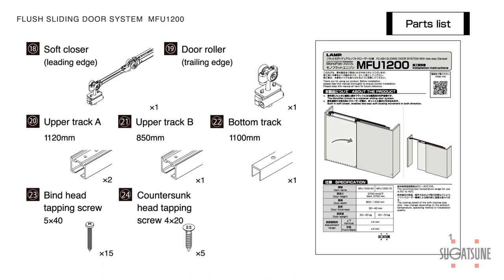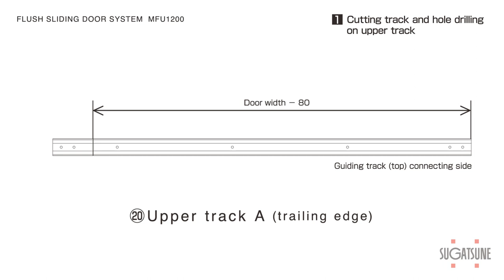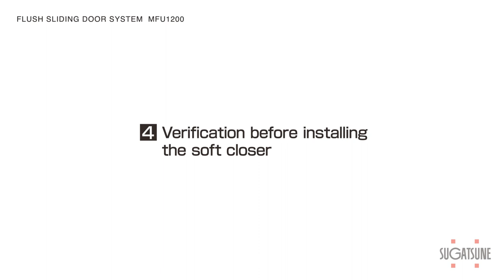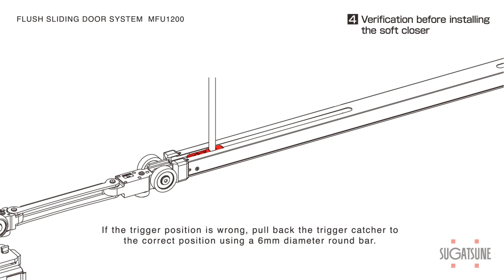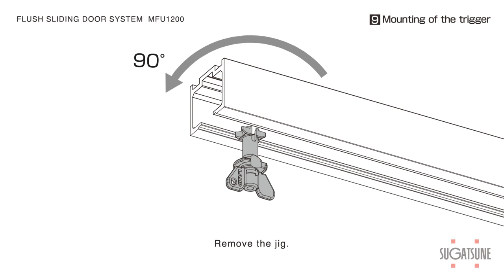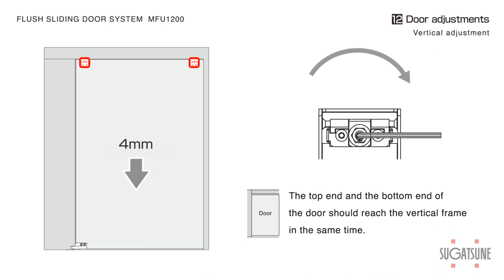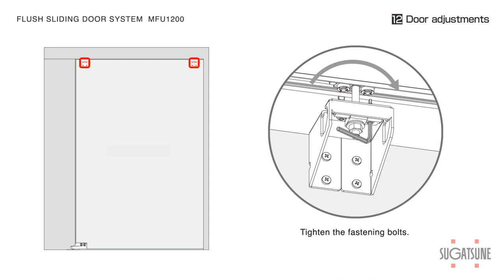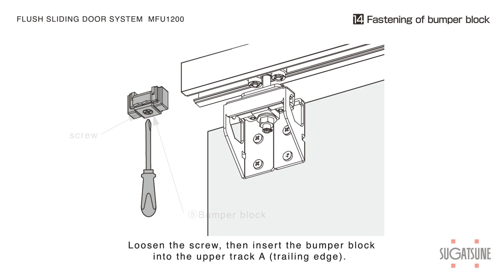[INSTRUCTIONS🛠] FLUSH SLIDING DOOR SYSTEM MFU1200 - Sugatsune Global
0:00　About
0:13　Parts list
0:37　Door and side wall process
1:15　Cutting track and hole drilling on upper track
1:46　Mounting parts on the door
2:30　Mounting of upper track B and connecting plate
2:55　Verification before installing the soft closer
3:10　Inserting soft closer into upper track B
3:19　Mounting of upper track A
3:57　Mounting of guiding track(top)
4:13　Inserting upper roller into the upper track A(trailing edge)
4:18　Mounting of the trigger
4:46　Mounting of the bottom guide
5:07　Hanging door
5:41　Door adjustments
7:39　Mounting of door stopper(floor)
7:56　Fastening of bumper block

MonoFlat UNISON
Flush door system with two-way damper, for doors up to 70kg.
— Limited number of parts for easy installation.
— The two-way damper allows doors to be both opened and closed softly.
— No bottom rail or floor groove is necessary.
— Improved adjustments for a perfect result.
— Doors will be flush with walls when closed.
— Door can be pushed open and no handle is necessary on the door front.

lamp-mfu___-i-1-1-e